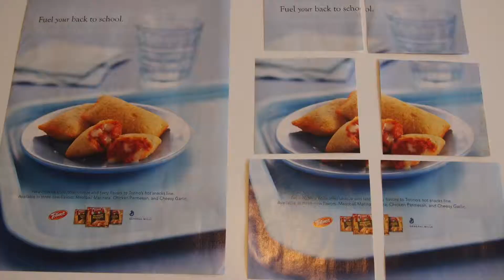Origami Kusudama Flowers # 003 (using recycled paper)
Kusudama floral arrangements by MyleneFunTime.